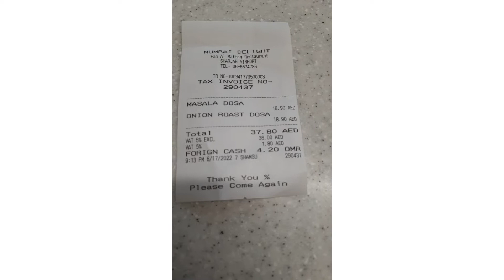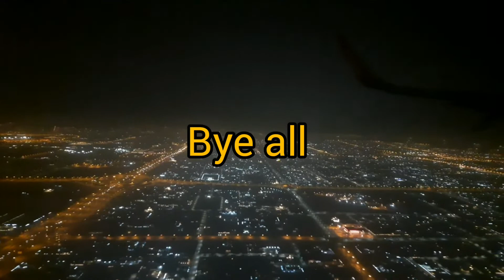Travel vlog/ Muscat 2 Coimbatore/Summer vaccation /